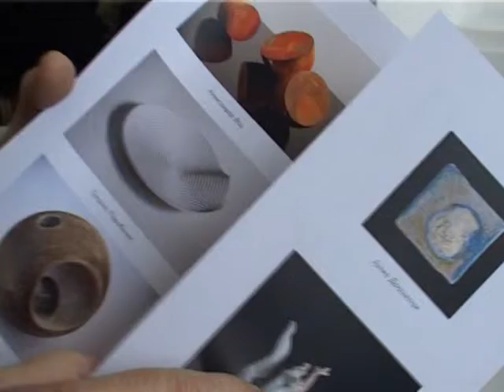01 12 Blatobran GM